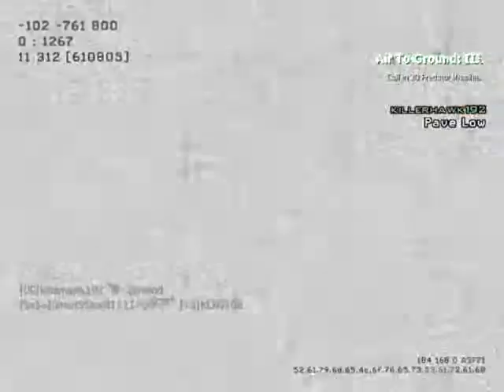NR Remiix - MW3 Game Clip